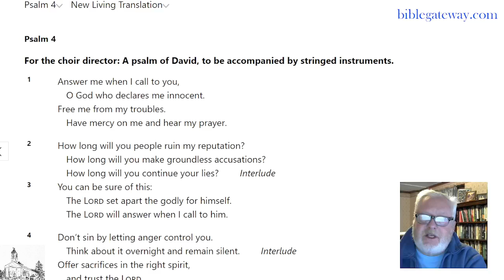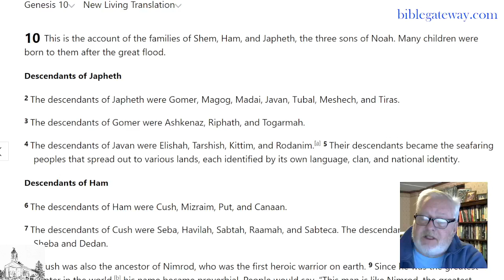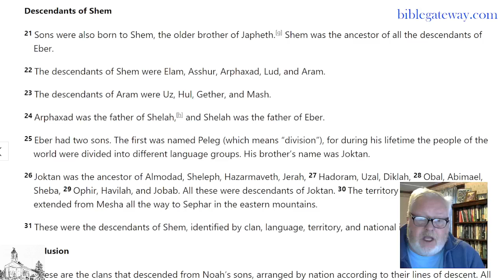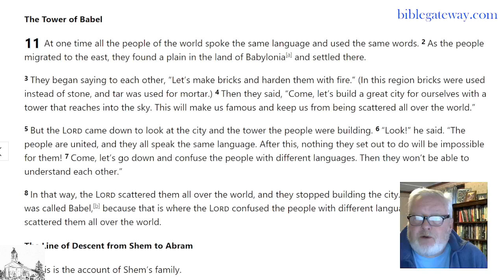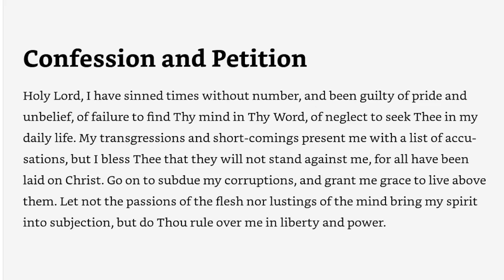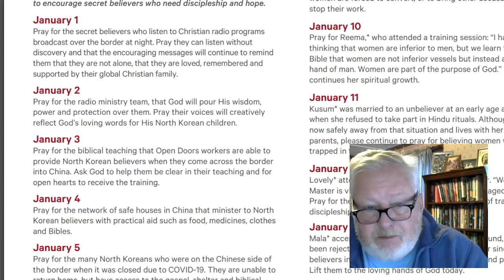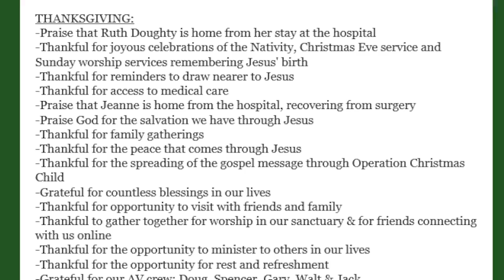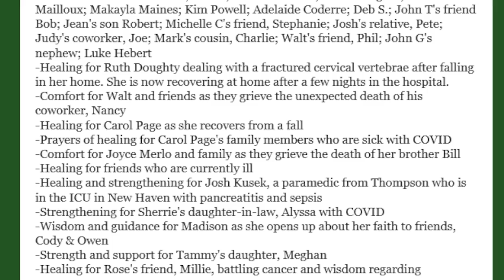1-4-21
Join us Monday - Friday mornings for prayer & Bible study